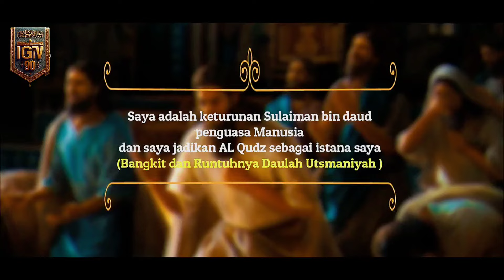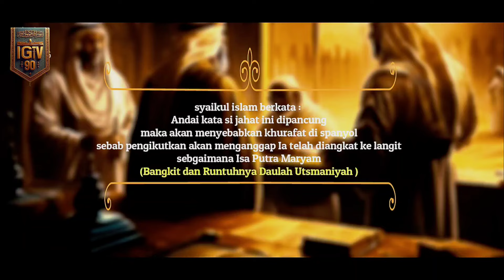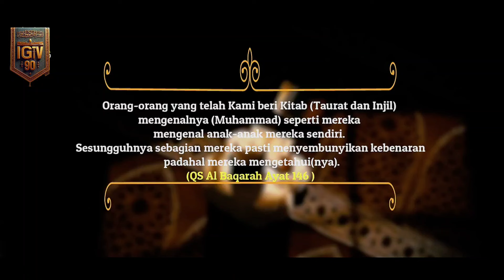Munculnya Sekte Misterius di Daulah Utsmani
Video mengenai munculnya sekte misterius di Daulah Utsmani yang patut untuk disimak. Temukan informasi menarik seputar sejarah dan kebudayaan pada masa tersebut.
Munculnya Juru Selamat palsu di Daulah Utsmani, dan pengaruhnya hingga terbentuknya Sekte Yang kelak berpengaruh di dunia.